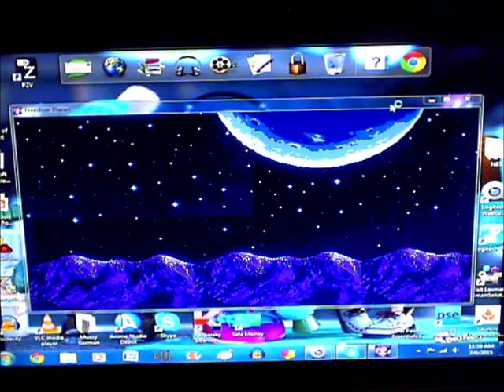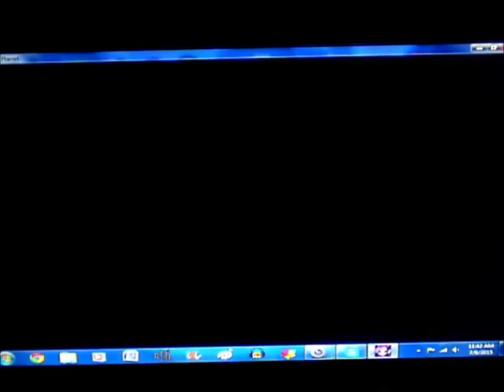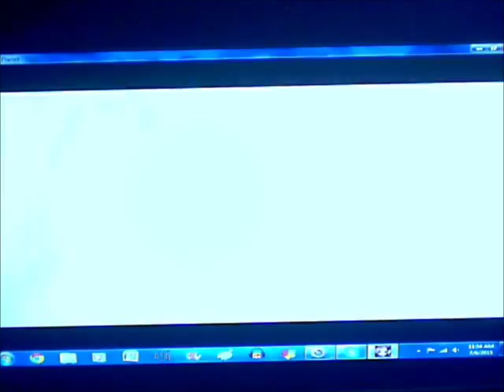Freedom Planet Episode 1